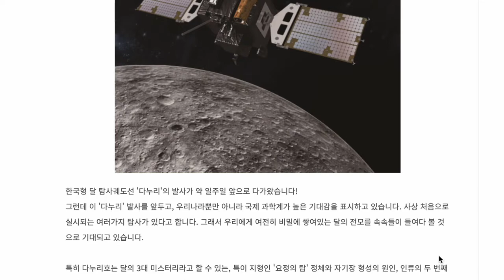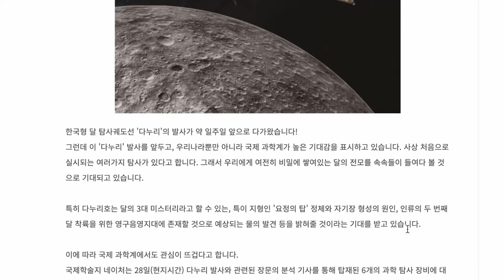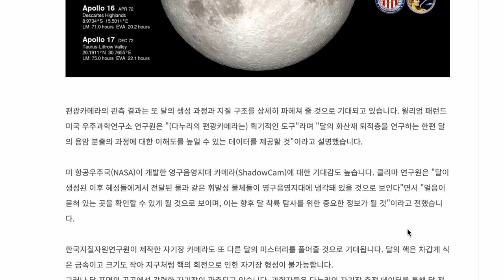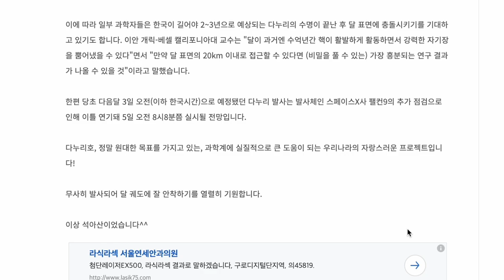다누리호, 달의 3대 미스터리 해결하나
이제 발사일이 일주일 앞으로 다가왔습니다. 다누리호의 역할이 기대됩니다.
무사 발사와 달 궤도 안착을 기원합니다^^